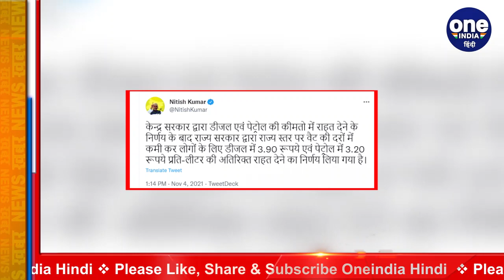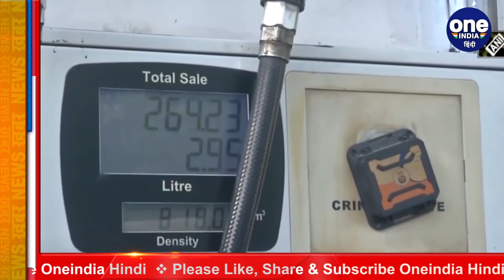Petrol-Diesel Price: Nitish Kumar का Diwali Gift, VAT में की कटौती, जानें नई कीमत | वनइंडिया हिंदी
The Nitish government of Bihar has given a big gift to the people on the day of Diwali. After the Nitish government gave relief in the prices of petrol and diesel to the people on behalf of the Modi government, the VAT rates have been reduced at the state level on the day of Diwali. Bihar Chief Minister Nitish Kumar himself has given information about this decision by tweeting.

Bihar की Nitish government ने जनता को Diwali के दिन बड़ा तोहफा दिया है. नीतीश सरकार ने मोदी सरकार की ओर लोगों को petrol-diesel की कीमतों में राहत देने के बाद दिवाली के दिन राज्य स्तर पर VAT की दरों में कमी कर दी गई है. बिहार के मुख्यमंत्री Nitish Kumar ने खुद ट्वीट कर के इस फैसले की जानकारी दी है